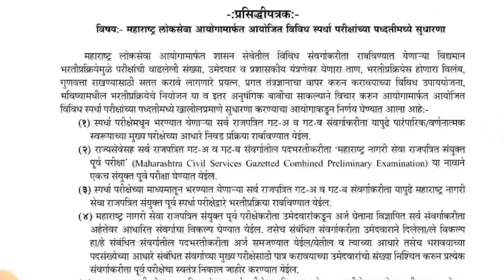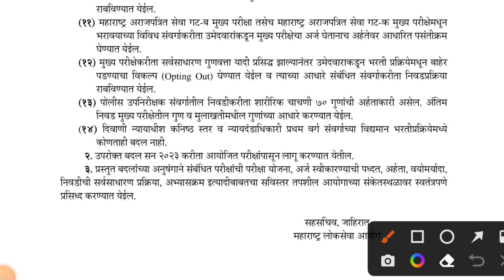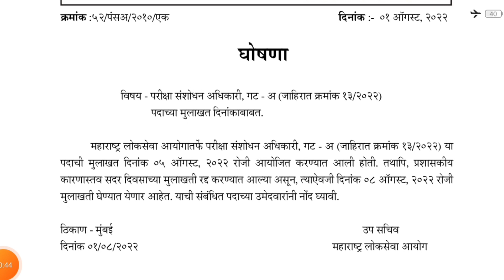mpsc update today | mpsc new update today | mpsc news | MPSC 1st August Today Update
नमस्कार मित्रांनो...